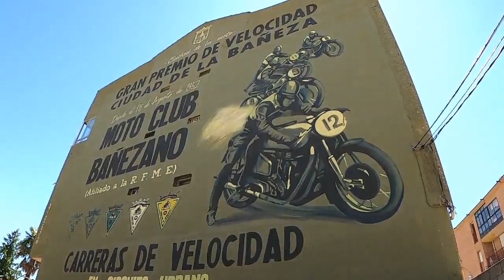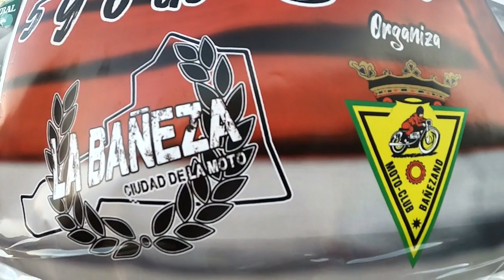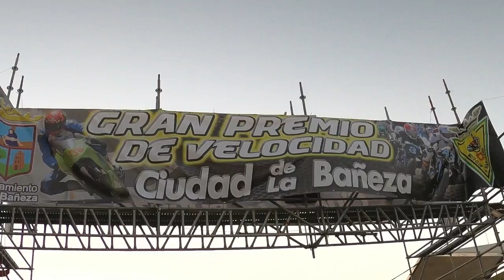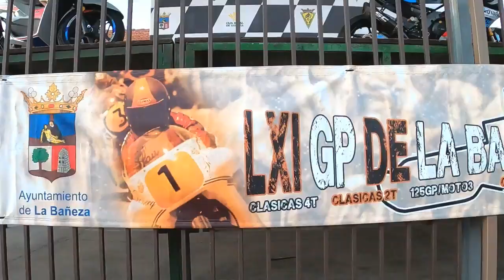Veteranos y Más Gran Premio 2023 La Bañeza.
GRAN PREMIO VELOCIDAD 2023 LA BAÑEZA.
Pilotos Veteranos En La Clasificación Del Gran Premio 2023 De La Bañeza - León.